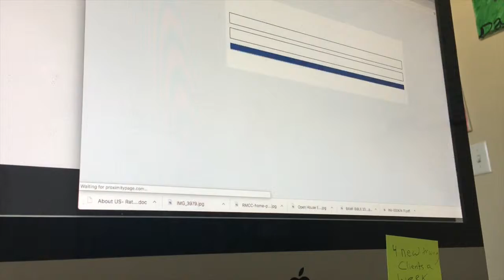Make Shit Happen & The Universe Will Pay You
This is the first of many vlogs to come. Bare with me, I am not a photographer or videographer, but making this as visual appealing as I can.

What I do know is how to make shit happen. That's what these episodes are going to be all about. Including glimpses into my real life with kids, marriage and pets. The good stuff. The vlogs are a fun way to provide you with valuable lessons, tips and practices to help you MakeShitHappen.

In today's adventure, I am traveling back from Houston where I did a speaking engagement.

I met a lady who was exactly what I was looking for in my. At the same time, I have been studying Quantum Physics, listening to The Charlie Rocket Show (@Charlie on Instagram) on iTunes, and writing out Quantum Possibilities.

I meet this lady and it was from the energy that was put out there. More about this in the show.

You get to meet my kids, my amazing wife, Jaz and our little pack of fur babies.

It's a whole lot of fun. I hope you enjoy it.

For more information about Lewin Media and how you can work with us visit the